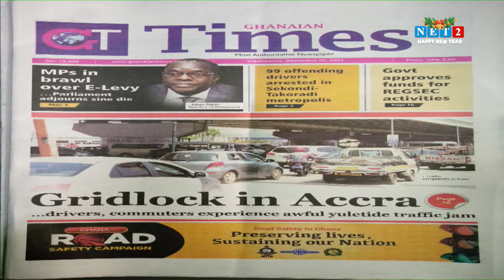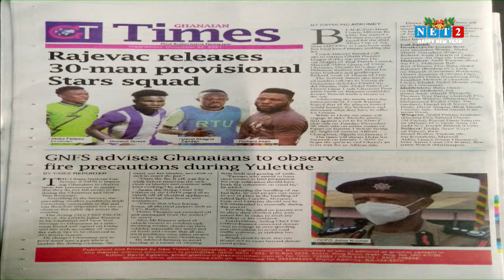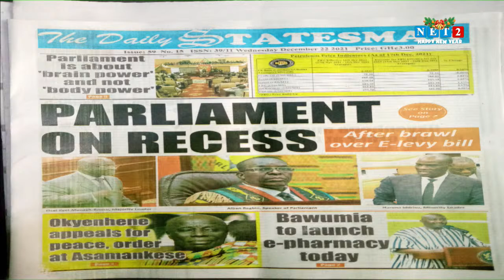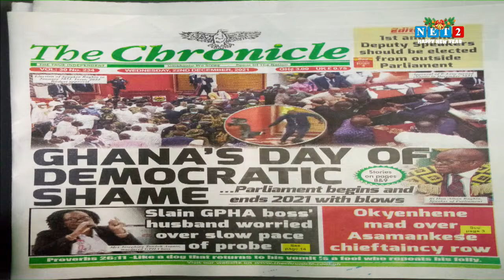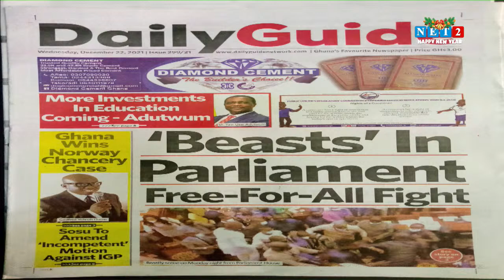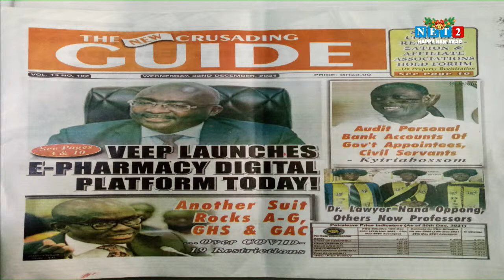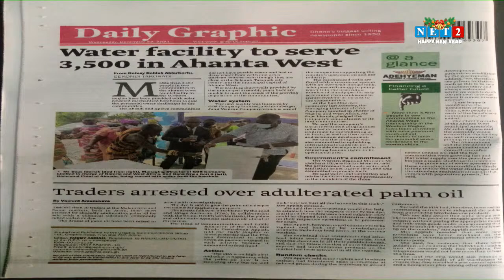NEWSPAPER REVIEW WITH ABENA NYARKO (DECEMBER 22, 2021)